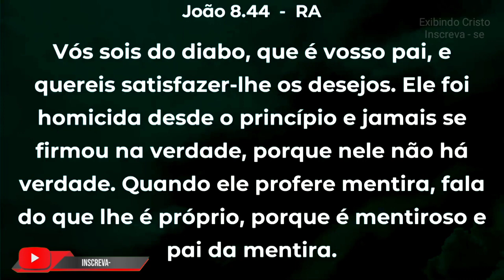Jesus está voltando, Ainda há tempo, Resta Pouco Tempo, Você vai ficar - Pedro Dong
Jesus está voltando, Ainda há tempo, Resta Pouco Tempo, Você vai ficar se continuar amando a mentira e não a verdade de Deus. O Pastor Pedro Dong nos faz um Alerta sobre o tempo do fim, falta pouco tempo, venha se reunir conosco.

🔸PREGAÇÕES

🔸 SÉRIE APOCALIPSE

🔸EZRA MA

🔸MIGUEL MA

🔸EXIBINDO CRISTO

🔸Queridos irmãos!